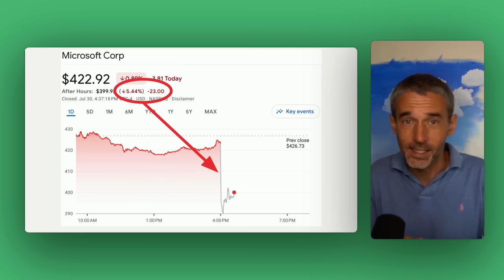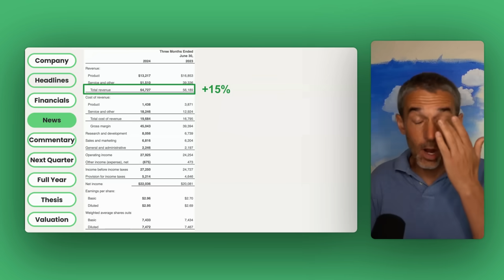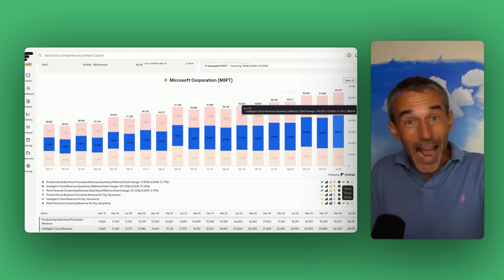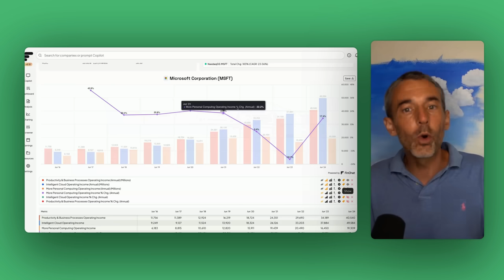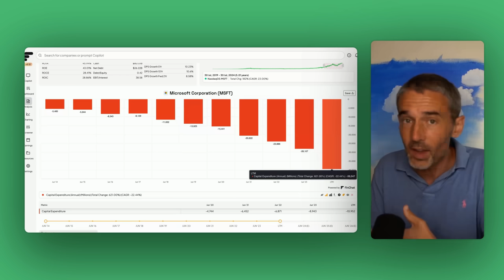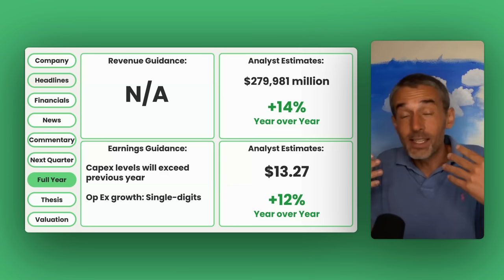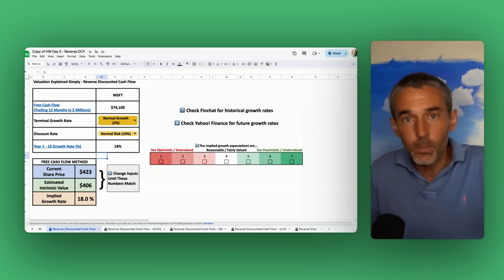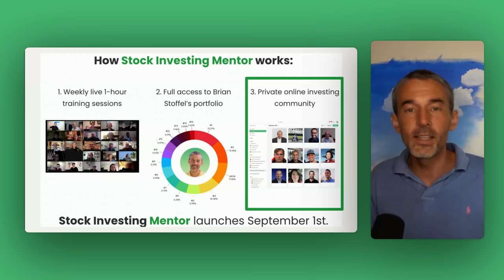Microsoft Earnings: Is AI Hype Coming to an End on Wall Street?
▼ABOUT US:▼
👨‍💼Brian Feroldi is an author investor, YouTuber, and financial educator. He's been investing in the stock market since 2004. Brian likes to buy and hold the highest quality companies he can find.

👨‍💼Brian Stoffel is a writer, investor, YouTuber, and financial educator. He's a teacher at heart. Brian has been investing for over a decade and has written over 4,000 articles for The Motley Fool. Brian plans his life and his investments around “antifragile” principles.